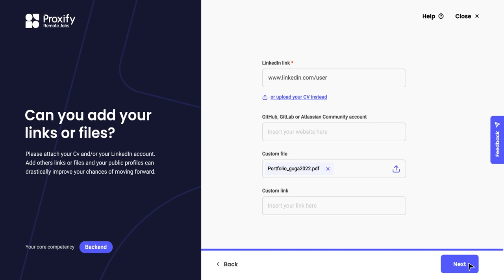Remote Coding Jobs - How To Join Proxify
Do you want to join Proxify and work on exciting projects at only the best companies?

Here’s a step-by-step tutorial on how to apply to become a Proxify member! Watch the video to learn how to start your application. This application takes a few minutes to complete.

Once you’re done, apply here!